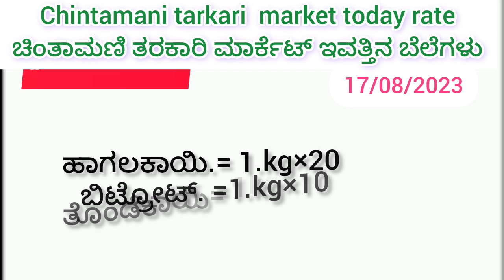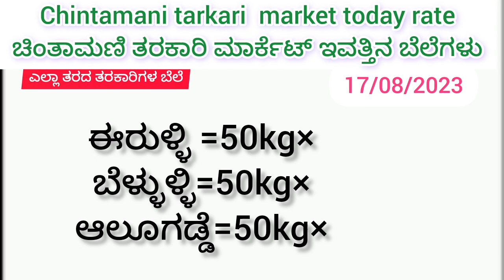ಚಿಂತಾಮಣಿ ತರಕಾರಿ ಮಾರ್ಕೆಟ್ ಇವತ್ತಿನ ಬೆಲೆಗಳು 17/08/2023 Chintamani tarkari today rate